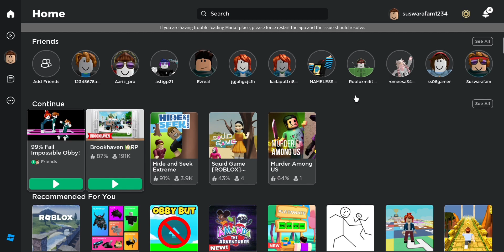playing games in roblox